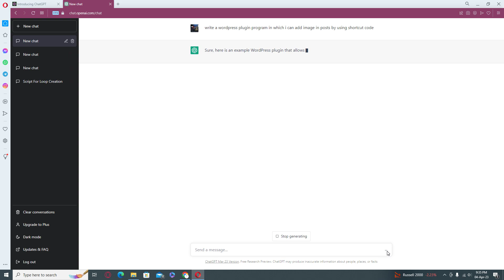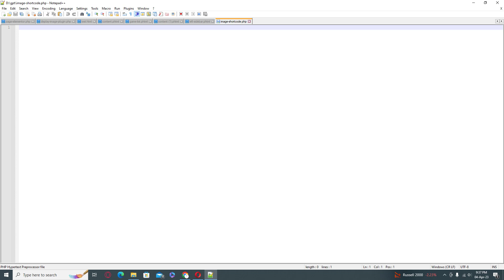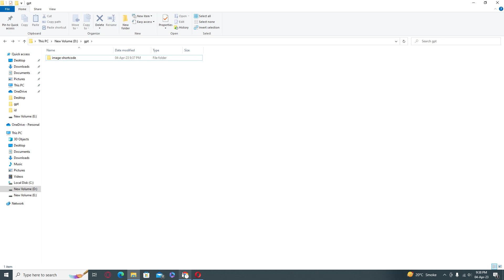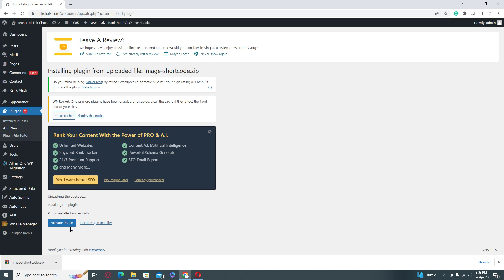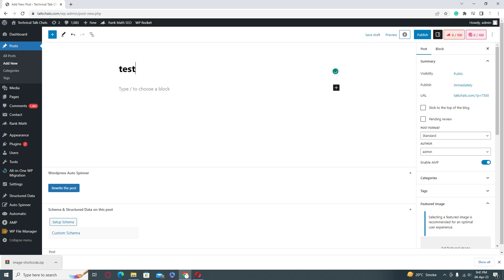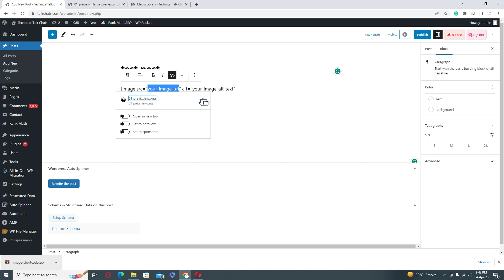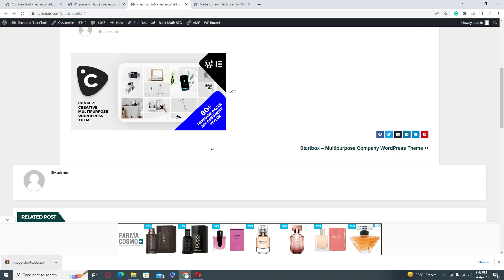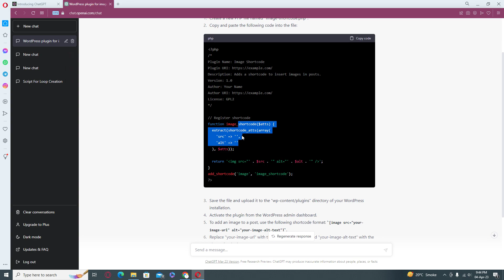Develop a Wordpress Plugin Using Chat GPT 4 ( MAGIC AI )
Sure, here is an example WordPress plugin that allows you to add images to your posts using a shortcode:

Create a new PHP file named "image-shortcode.php".
Copy and paste the following code into the file:

Save the file and upload it to the "wp-content/plugins" directory of your WordPress installation.
Activate the plugin from the WordPress admin dashboard.
To add an image to a post, use the following shortcode format: [image src="your-image-url" alt="your-image-alt-text"].
Replace "your-image-url" with the URL of your image, and "your-image-alt-text" with the alt text for the image.
Save and publish your post, and the image should appear where the shortcode was placed.